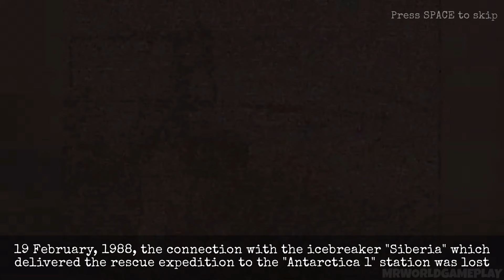Antartica 88 Full Gameplay PC Version 1.0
Video Creado y Subido por MrWorldGameplay